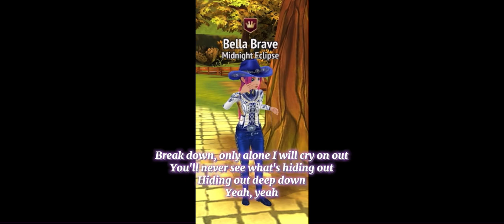Unstoppable Music Video (Horse riding tales)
No copyright

Make by CapCut